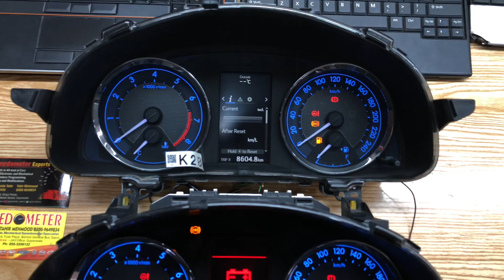Toyota Corolla Altis meter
☑️Toyota Corolla Gli, Xli, Altis 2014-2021 Model Speedometer‼️

☑️Plug And Play Installation💯✅

☑️Condition: 10/10💯✅

☑️ Branch Location: Gujranwala